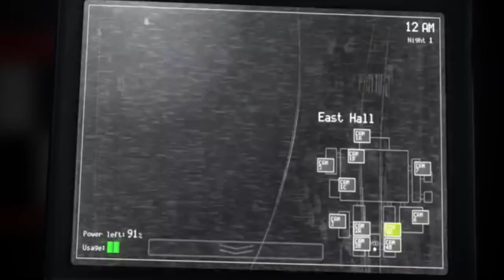Morshu RTX takes over his creator's other videos